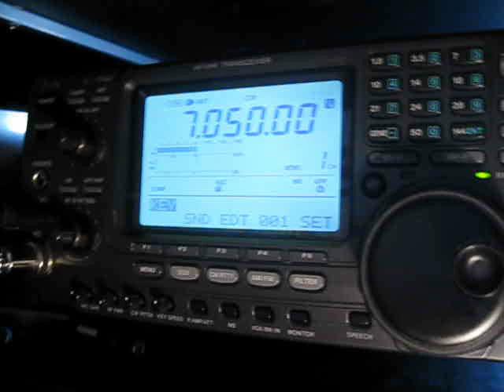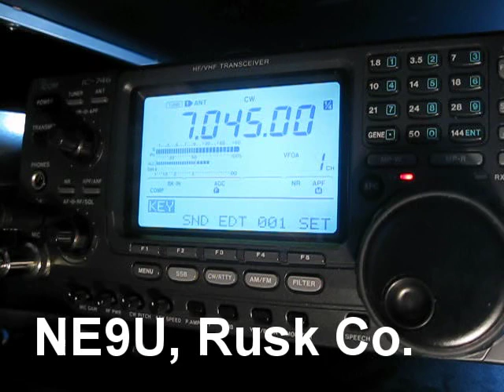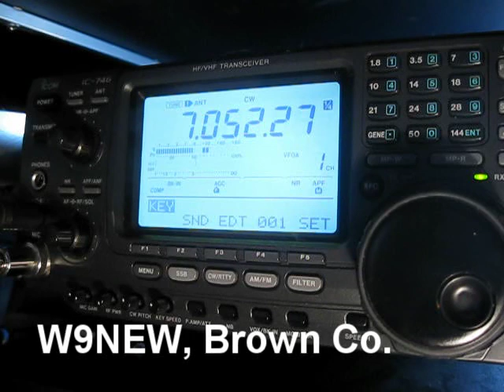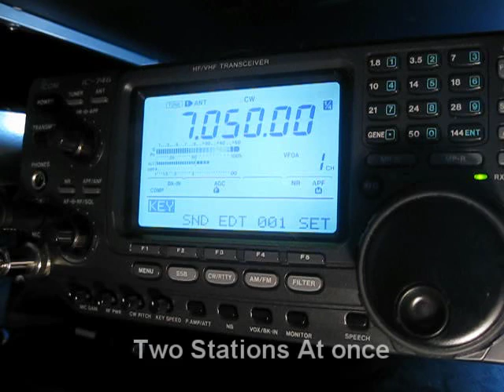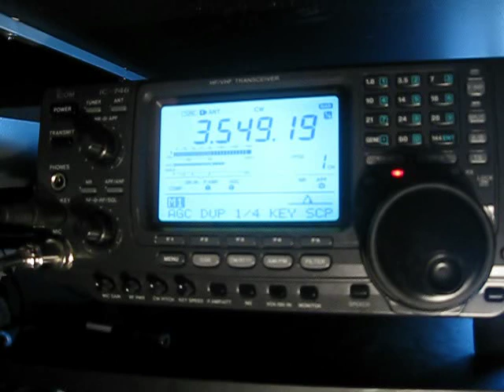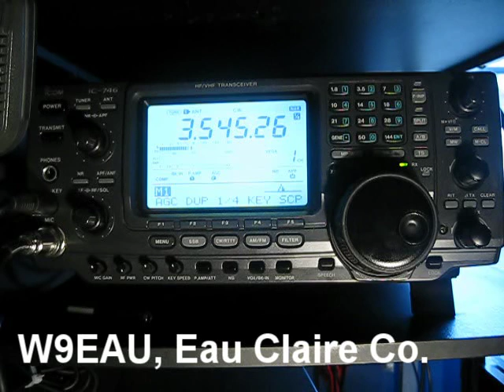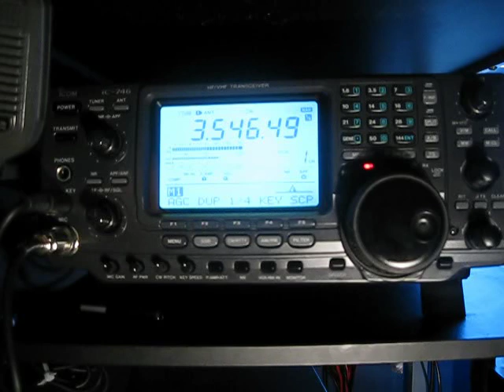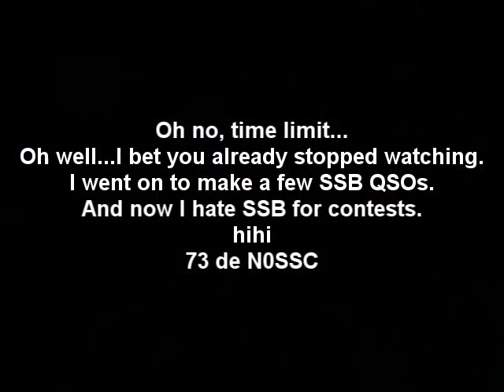Wisconsin QSO party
I was bored over the weekend so i worked the WIQP. I found out CW is waaaay better than SSB, so thats most of the contacts i made. I worked 43 stations in 27 counties to have a score of like 3500 or so. ►Blog